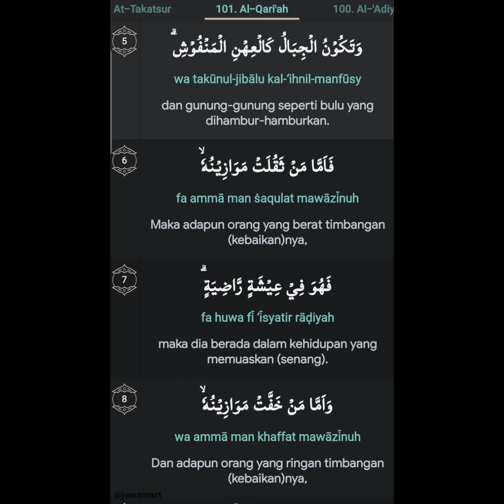SURAH AL QARI’AH extremely beautiful Quran Recitation - Must Watch